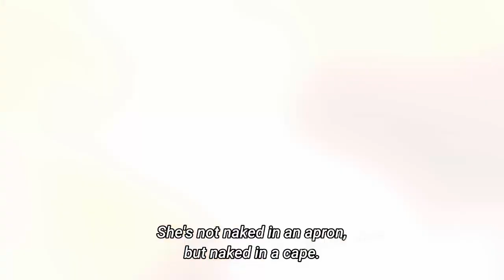Shouldn't You Put On Some Clothes, First? 😏